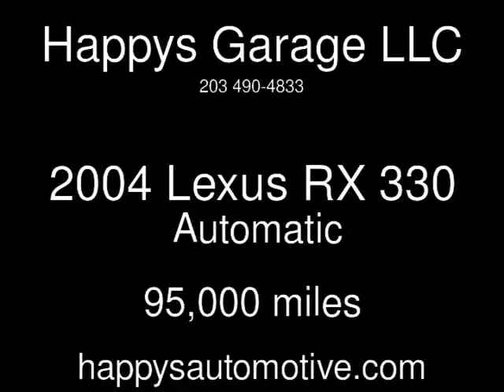2004 Lexus RX 330 Used Cars - Naugatuck,CT - 2017-02-11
See more details about this used car This 2004 Lexus RX 330 with 95,000 miles is for sale at Happys Garage LLC.